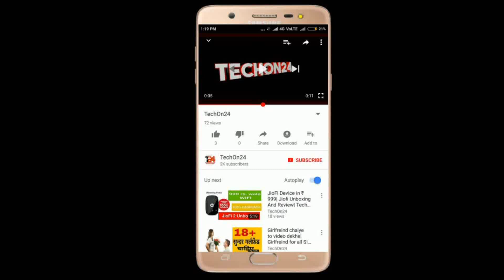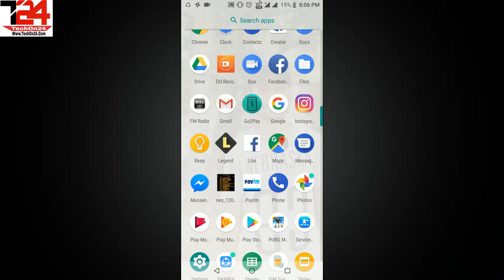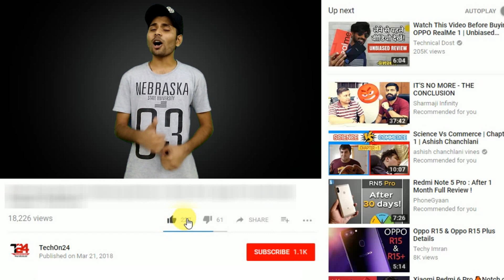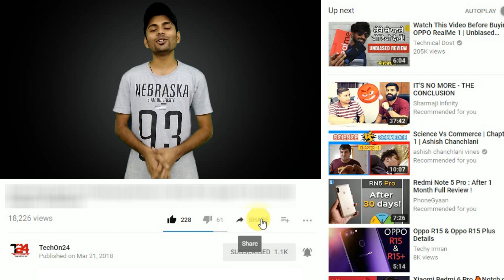[2MB] Download 1200 Games For Android In 2MB By TechOn24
In this video [2MB] Download 1200 Games For Android In 2MB I will show you how to download 1200 games for android in 2mb in 1 apk and these are the most popular games in there time and you also play these games in your childhood now I am talking about vintage video games and that video vintage games available in android so watch the video and remember your childhood by playing these vintage games in android

Sawagat Hai Apka Technical Means TechOn24 Me Or Is channel Pr Apko Milegi Sari Jankariya Latest Phones Ke Bare me, Tech Tips And Tricks, Apne Youtube Channel Ko Kaise Grow Krwaye or Online Paise Kaise kama Skte Ho Internet Se or Blogging se kaise paise kama skte h apko sb kuch milega Hindi me To DEKHTE RAHIYE TechOn24

Aur YE Channel Maine Isliye Khola H Taki Mai aap Sbko Kuch Shikha Sakhu Or Appke SAMNE apni Ek Phechan Bana saku

Aur Mera ek Sabse Bda Aim H Humanity kHo gyi h Use Waps Lana Ka to AAp mujse Jhudiye Hamre Channel Ko subscribe Kariye Or Shikhte Rhiye Or Dekhte Rahiye TechOn24 Or Humanity Is Back Ki meri Ldayi Mai Bi Shamil Hoyie Or Hamse Jhude RHne Ke Liye Hamare TechOn24 Channel Subscribe Kariye Or Bell Icon Pr Bi click Kare!
Apka Dhanayawaad
TechOn24

Keep supporting me... Keep Supporting Techon24... Jai Hind..